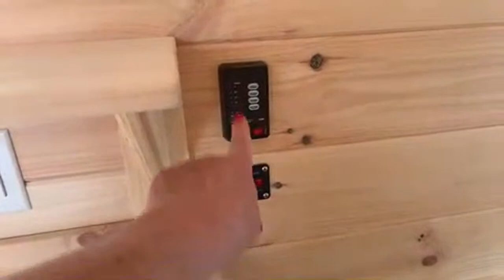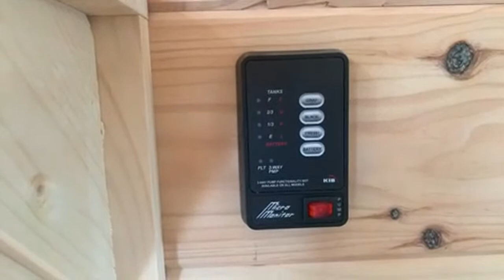How would you like to walk through some tiny homes???!!!